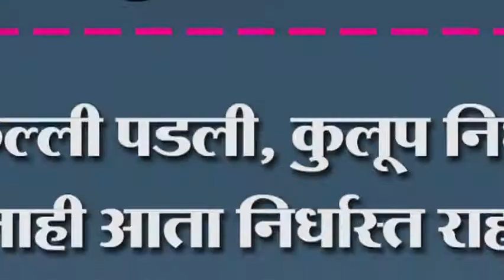किल्ली पडली, कुलूप निघत नाही आता निर्धास्त राहा. चला जयसिंगपूरला!